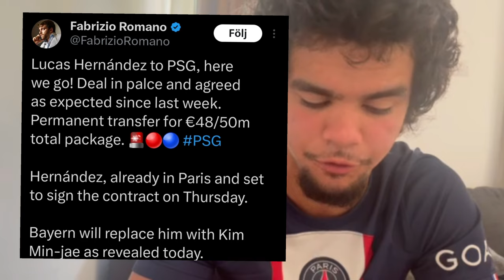🚨💣 Lucas Hernandez to PSG is a DONE DEAL ✅